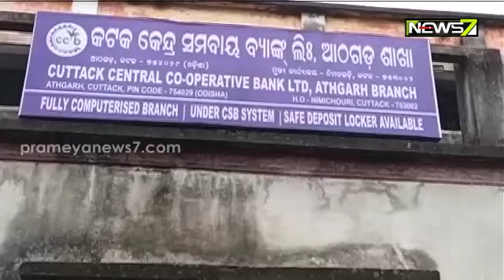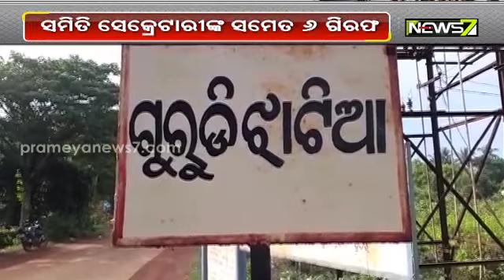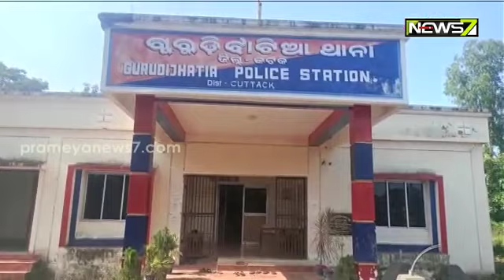6 Arrested For Rs 1 Crore Cooperative Society Loan Scam In Athagarh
6 Arrested For Rs 1 Crore Cooperative Society Loan Scam In Athagarh